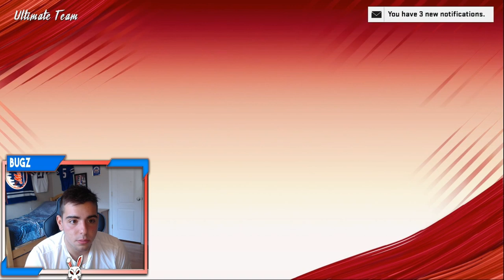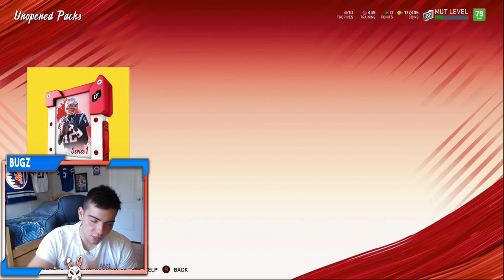INSANE BUNDLE PACK OPENING! INSANE LEGEND PULL! | MADDEN NFL 20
I hope you guys all enjoyed the video!! You guys can also show support by following me on all platforms such as.

*TAGS*
MADDEN 20
MADDEN 20 COIN GLITCH
INSANE COIN MAKING METHOD MADDEN 20
MADDEN 20 ULTIMATE TEAM
MUT 20
MUT 20 INSANE PACKS
MUT 20 INSANE PACK OPENING
MADDEN 2O BEST SOLO CHALLENGES
MUT 20 RANKED SEASONS